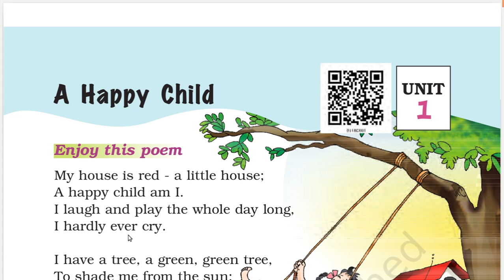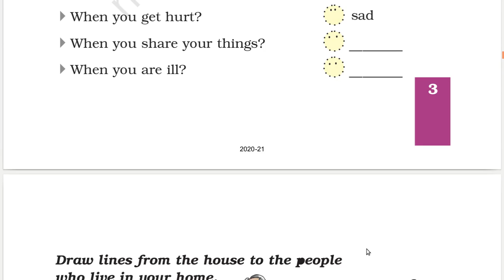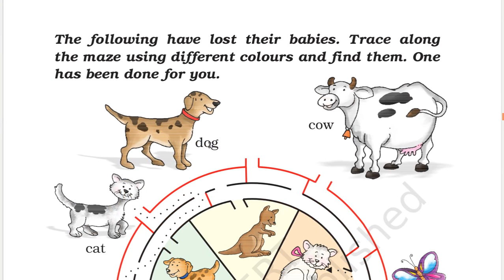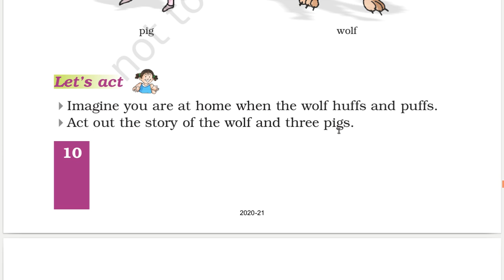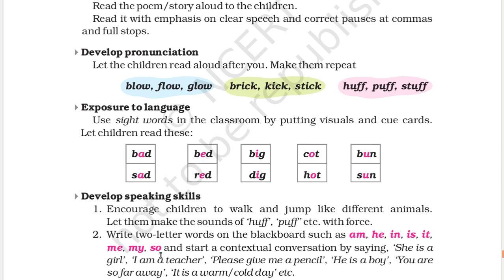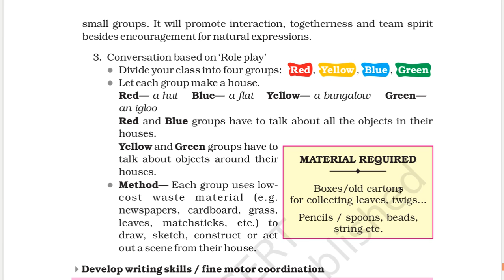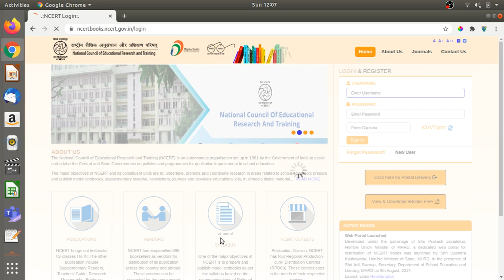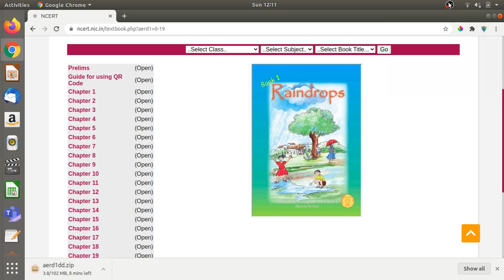1.1 English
1.1 English